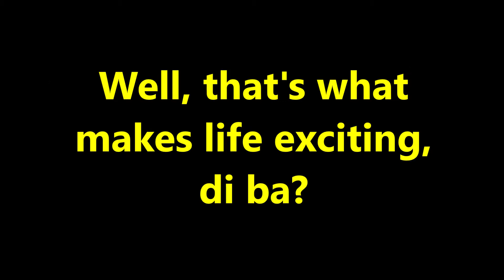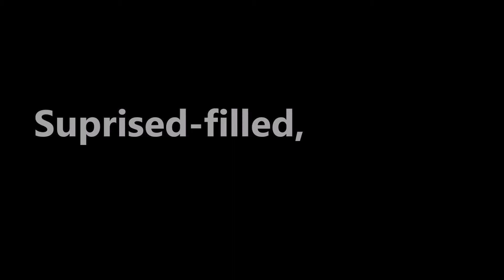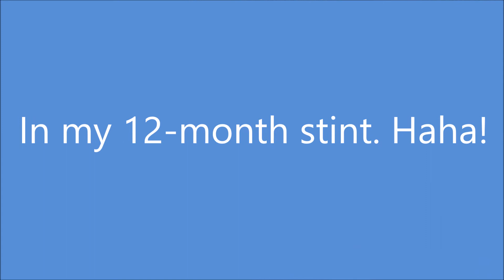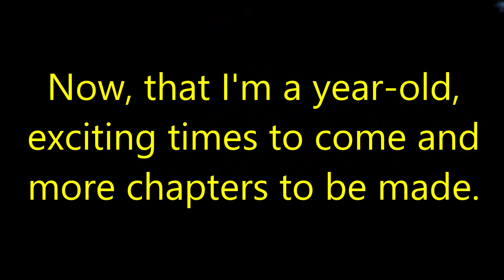Zian 1st Birthday